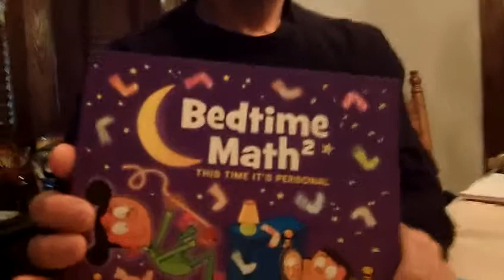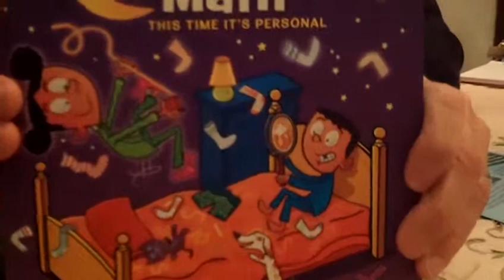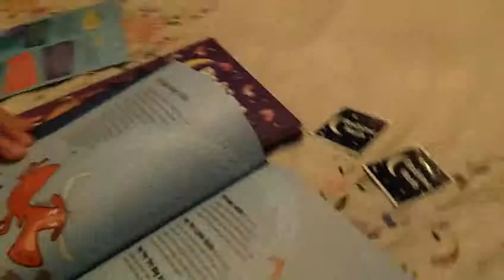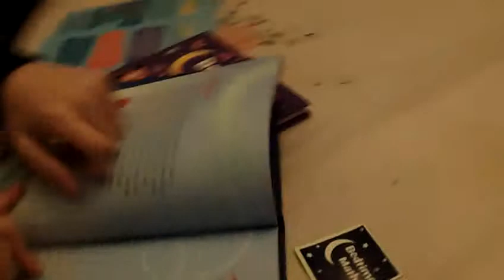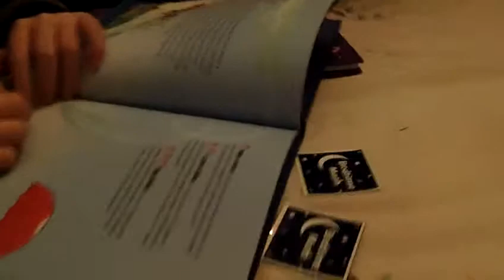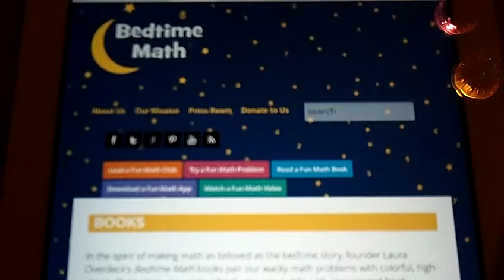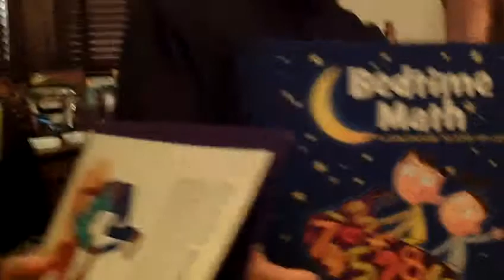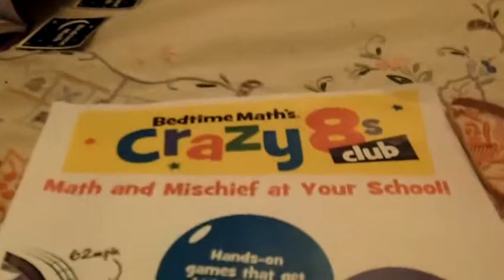Bedtime Math makes Learning FUN because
Need some fun learning activities over the LOOONG Chanukah vacation?! We love bedtimemath because